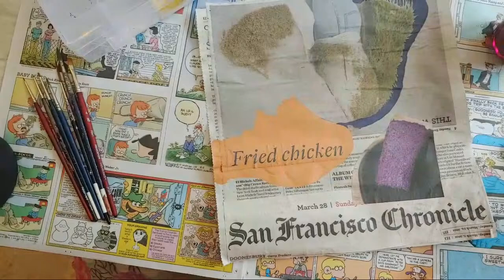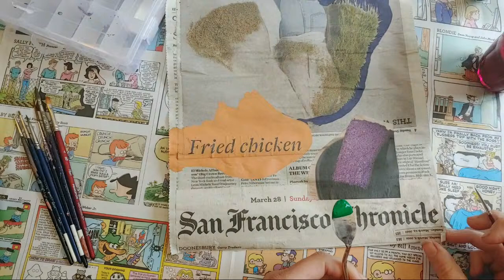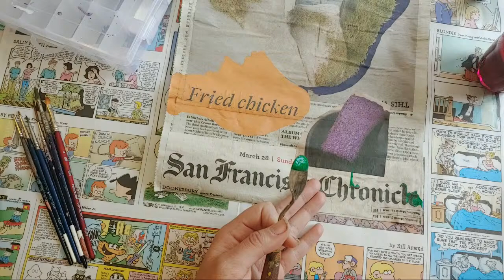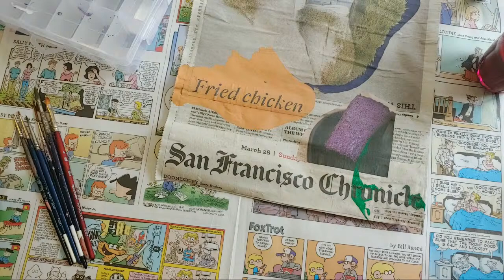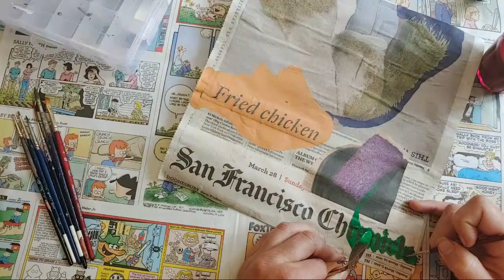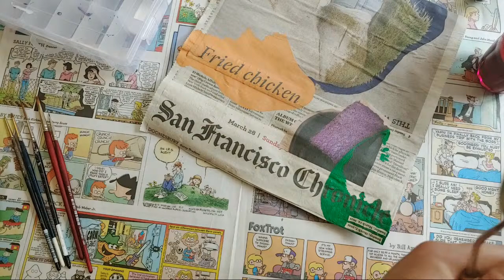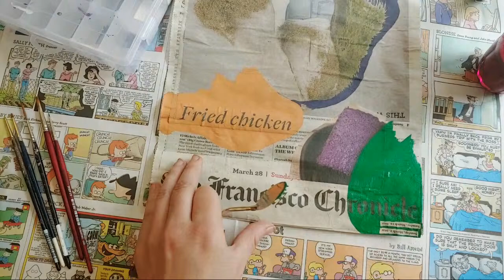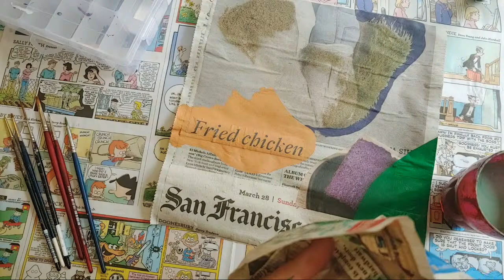Paint n' Cook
Gifs:
- Eyes Sticker by Vienna Pitts